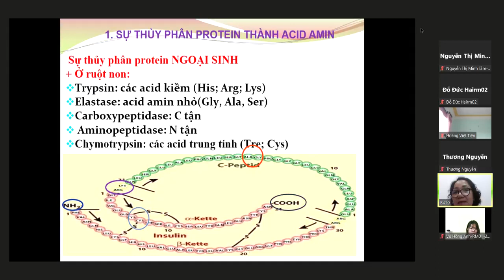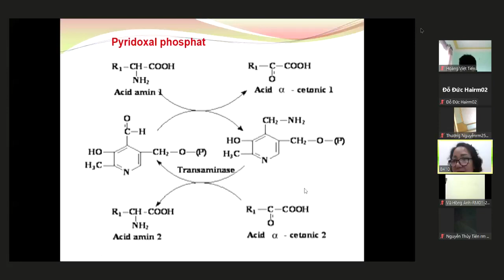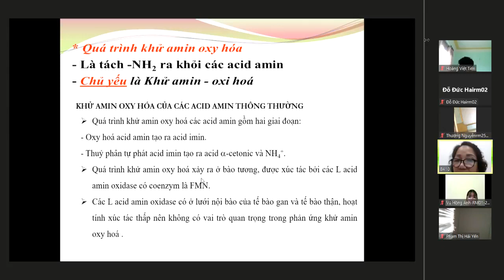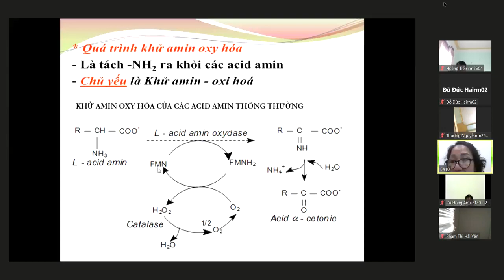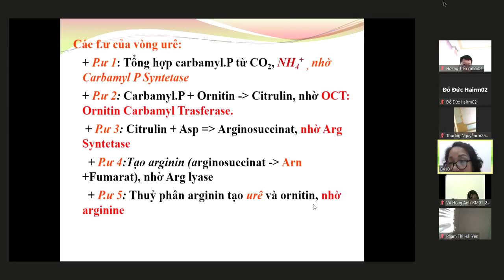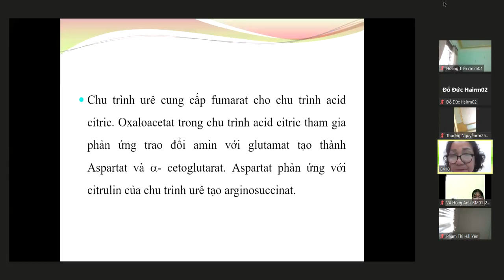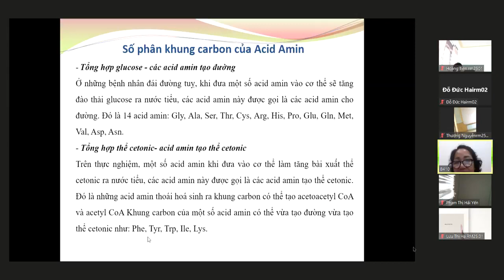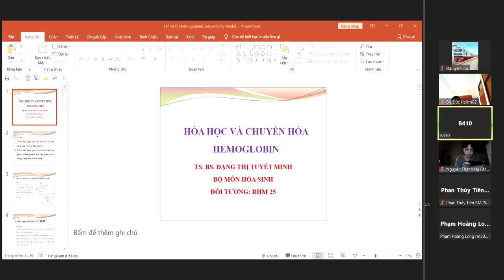Chuyển hóa axit amin